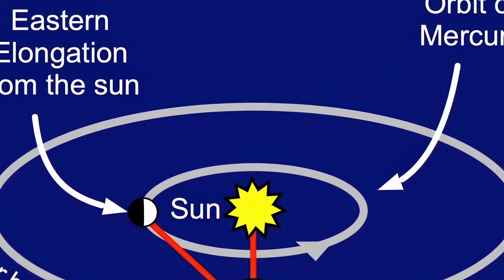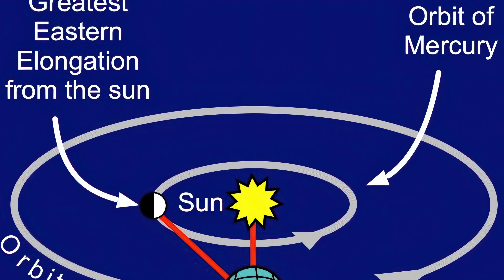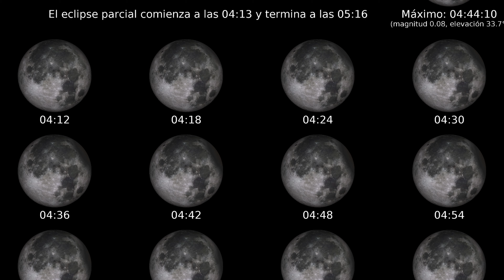🔺¿QUE VER en EL CIELO NOCTURNO de SEPTIEMBRE 2024? | Efemerides Astronomicas #31 | Equinoccio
Toda la información para disfrutar del cielo nocturno de Septiembre de 2024.

¿Quieres saber qué puedes ver en los cielos nocturnos de septiembre de 2024? En este vídeo tienes la respuesta.

¿Cuando es el equinoccio de otoño en el hemisferio norte?
¿Cuando es el equinoccio de primavera en el hemisferio sur?
Fenómenos Astronómicos Septiembre 2024
Eventos Astronómicos Septiembre 2024
Efemérides Astronómicas Septiembre 2024

A que hora entra la primavera
A que hora entra el otoño

¿Qué ver en el cielo nocturno? | Efemérides Astronómicas para Septiembre de 2024 | Astronomía

Aquí tienes la mejor música para tus vídeos sin problemas de derechos de autor: